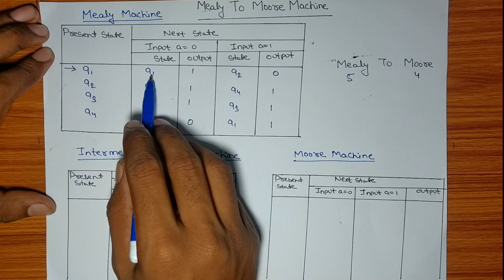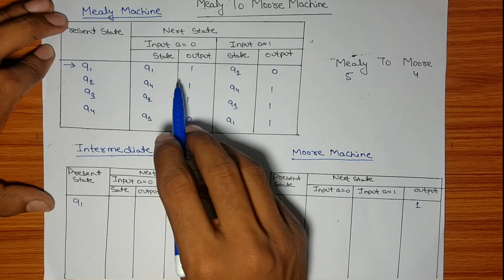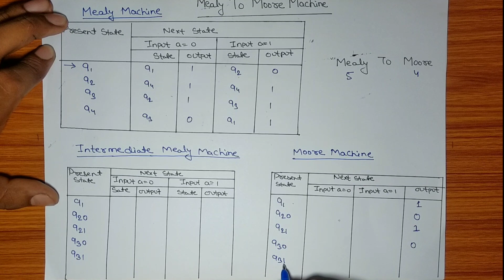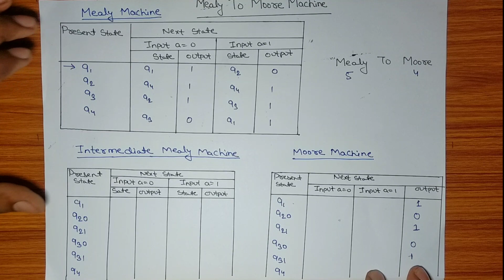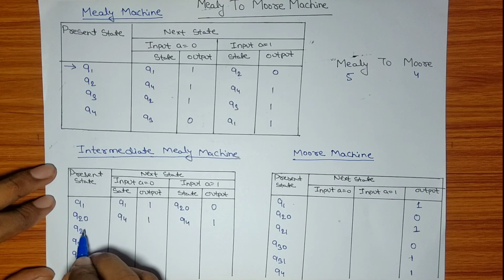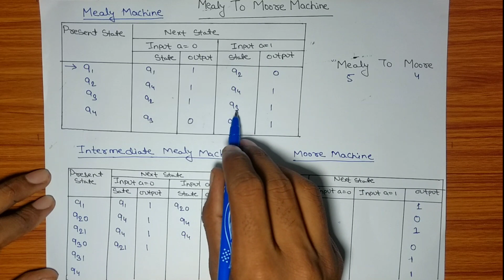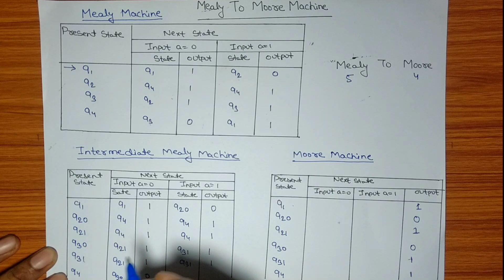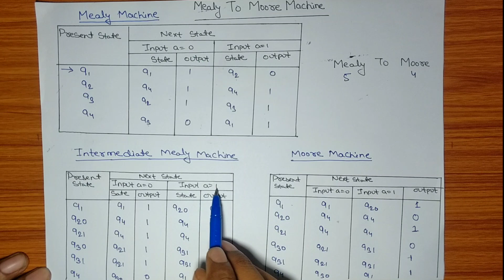Mealy to Moore | Machine Conversion | Theory of Automata Computation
Mealy To Moore Conversion

In this video we will study about how to convert a Mealy Machine in to a Moore Machine.
This is topic will be very easy if you go step by step.
So watch this video till end to understand this concept easily.